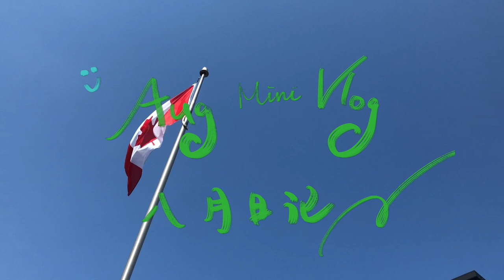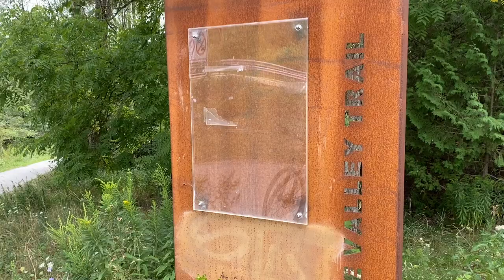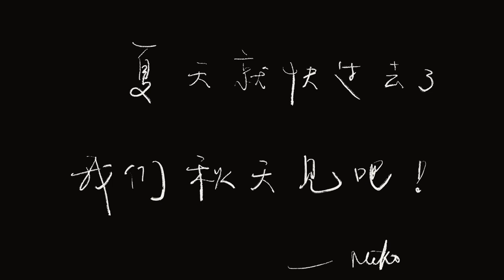August Mini Vlog | 抓住夏天的尾巴 |也就没干啥大事 |夏天别走!